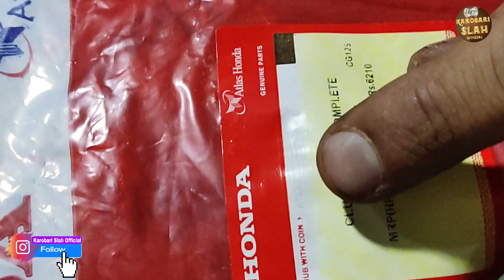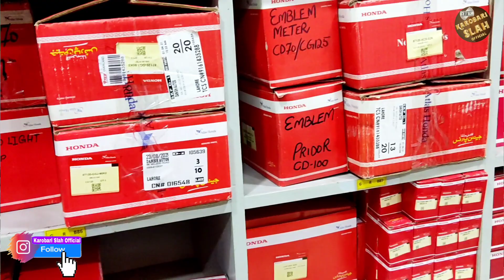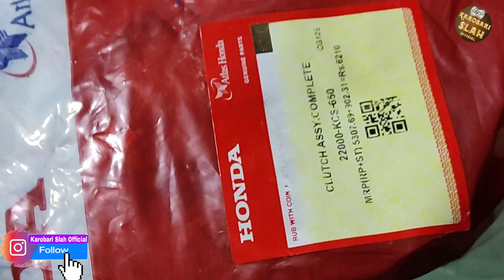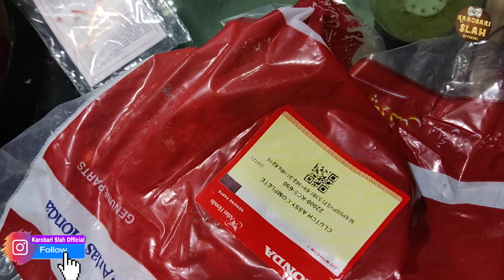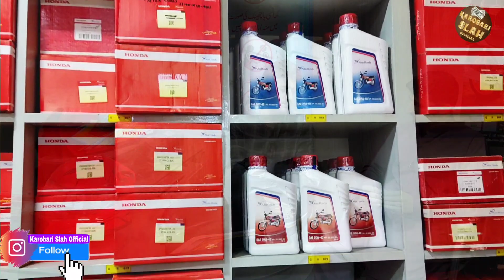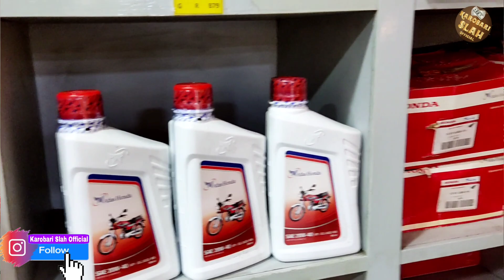Honda Motorcycle Spareparts Dealership/ how to check real Honda Motorcycle Spareparts